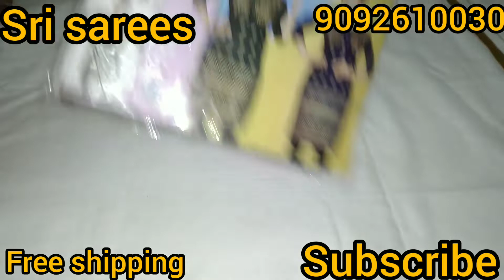Tops Collection.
SRI SAREES.